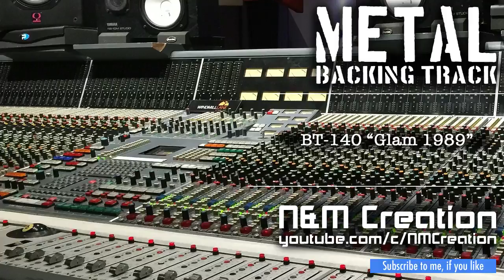80s Glam METAL Backing Track in Ebm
To discover more about 80s Glam METAL Backing Track in Ebm check out: 🏽👉🏾 😎 The best Resources For Musicians

This video is all about 80s Glam METAL Backing Track in Ebm but may fall into the following genres too:
-electronic guitar backing track C minor 🎸
-electric guitar 🎸
-jam track 🎶
-pop rock

😆 If you want to learn more regarding 80s Glam METAL Backing Track in Ebm and other amazing musical videos, I suggest you have a look at our other video clips